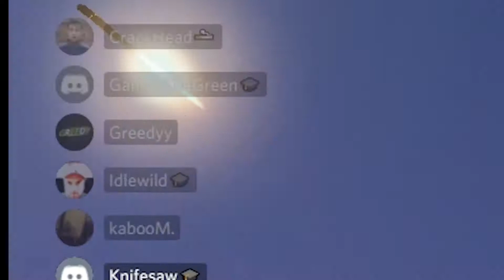Cya knife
knife fell to his death